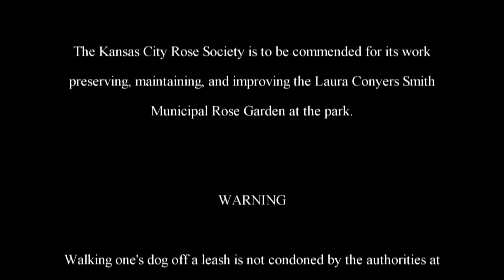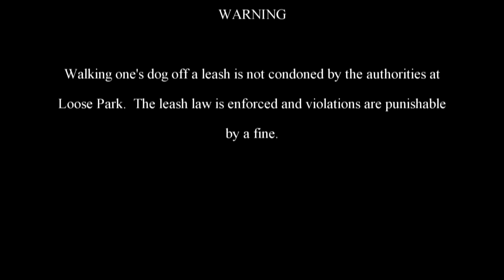The Adventures of Rasta Bowwow - Episode 789 - 08 17 2015